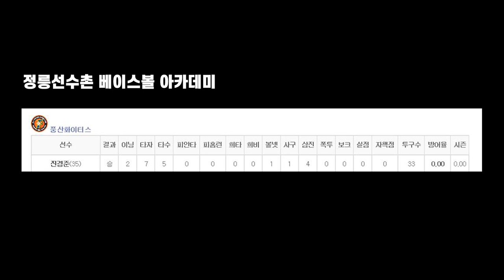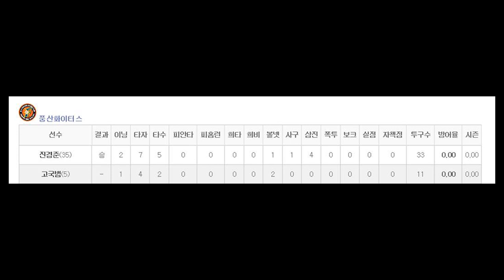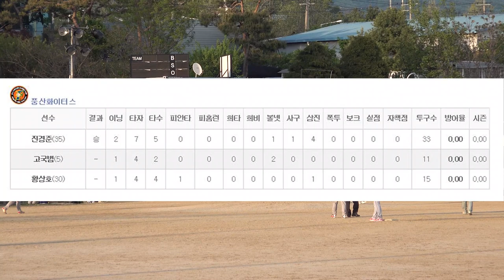이런 조합을 어떻게 이겨?선발,중간,마무리 합작 완봉승 풍산투수3인방 투구분석 및 피칭영상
이런팀 보셨나요?

이러니 이길수 밖에 없죠~^^
최고의 투수조합 풍산화이터스 3인방의 무실점 완봉투구내용의 영상입니다
남양주 크낙새리그 2부 메이저에(1부급)서 투수 3명 합작 완봉콜드승이라니.

거기에 잠시 쉬고 있는 134키로 투수도 또 있는데 아직 등판도 안했다는 ㅋㅋㅋㅋ
풍산화이터스와 붙을 상대팀들은 참고하시면 좋을 영상입니다

★평균구속과 시즌 최고구속은 다릅니다.
영상에 등판안한 유형민선수의 134km와 황상호선수의 136km 전광판에 찍힌 최고구속은 제가 작년에 시합하면서 직접 눈으로 확인한 것입니다
지금은 시즌 초라그런지 5~10km까지 다 안올라 오네요
앞으로도 더욱 좋은 모습 보여준다하니 더 기대해보겠습니다

좋아요!! 구독 아시죠?

좋은 댓글도 많이 남겨주세요~